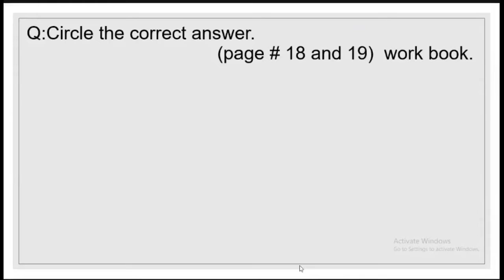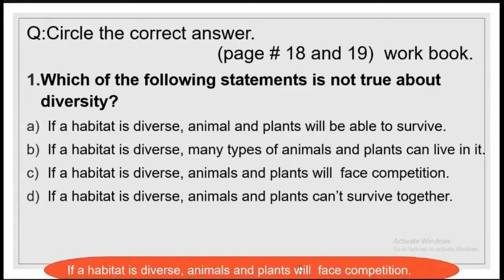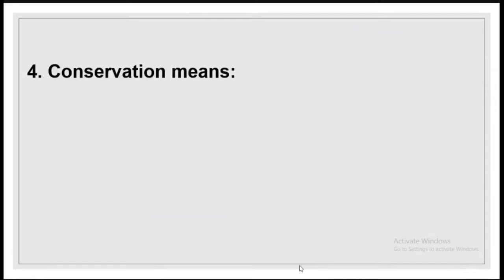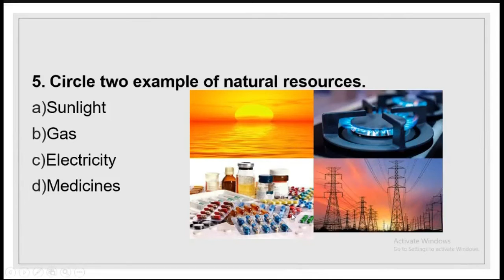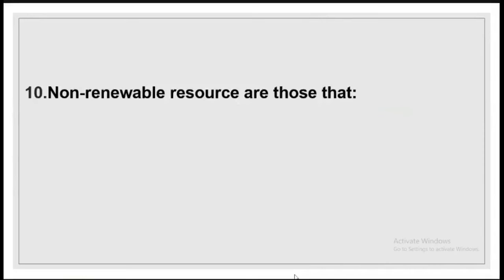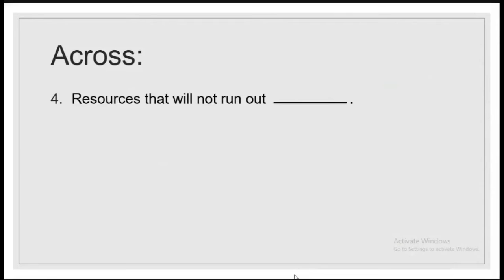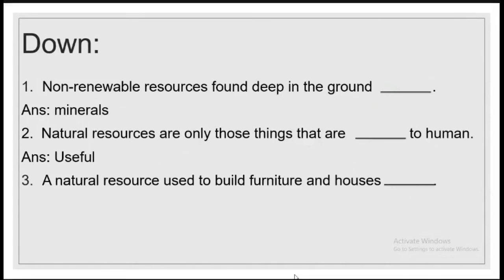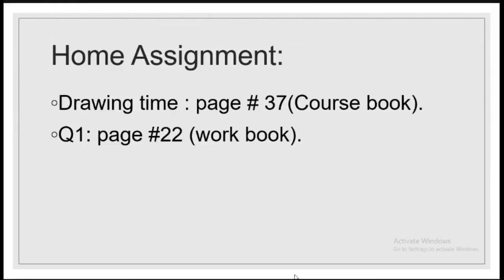SCIENCE Lecture no 9 For Class ( IV )